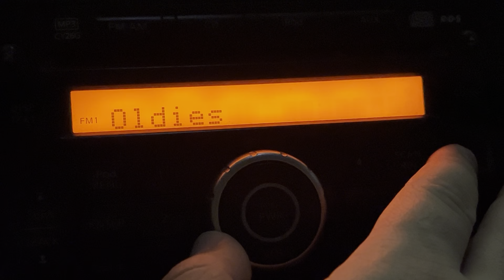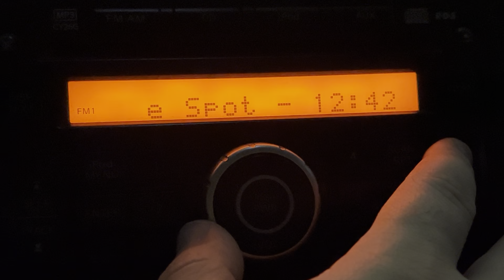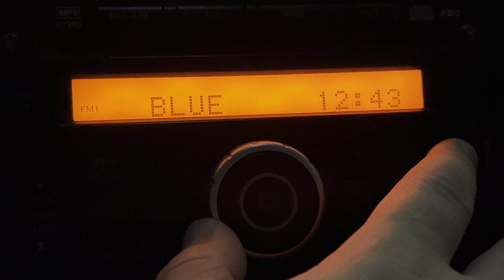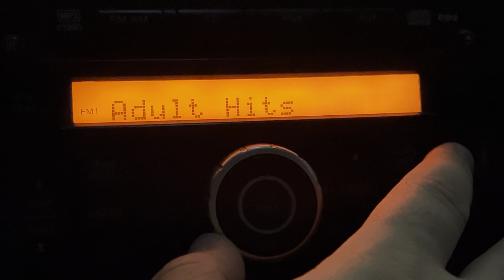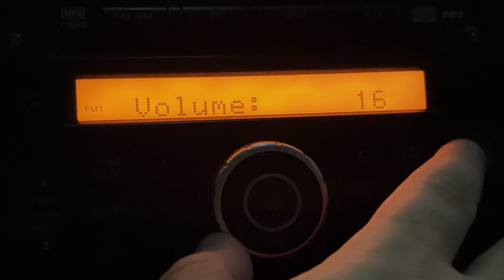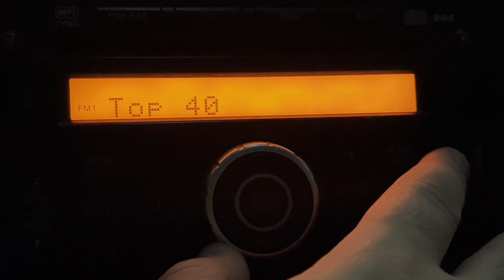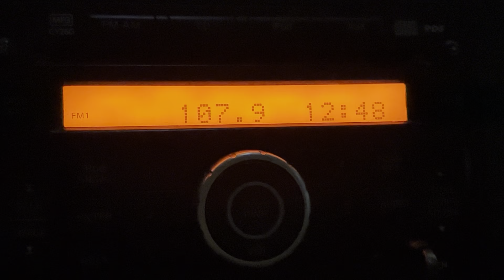Dallas-Fort Worth Metroplex, Texas FM Bandscan - January 7, 2023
From Irving.

88.1-KNTU/McKinney
88.5-KEOM/Mesquite
88.7-KTCU-FM/Fort Worth
89.1-KSQX/Springtown
89.3-KNON/Dallas
89.7-KAWA/Sanger
90.1-KERA/Dallas
90.5-K213CS/Dallas
90.9-KCBI/Dallas
91.3-KDKR/Decatur
91.7-KKXT/Dallas
92.1-KPVC-LP/Dallas
92.5-KZPS/Dallas
92.9-K225CU/Dallas (relays KSKY-AM 660)
93.3-KLIF-FM/Haltom City
93.7-KNOR/Krum
94.1-KLNO/Fort Worth
94.5-KZMJ/Gainesville
94.9-KLTY/Arlington
95.3-KHYI/Howe
95.5-Dead carrier from K238CC/Dallas (relays the currently silent KVTT-AM 1110)
95.7-K239DA/Richardson (relays KKLF-AM 1700)
95.9-KFWR/Jacksboro
96.3-KSCS/Fort Worth
96.7-KTCK-FM/Flower Mound
97.1-KEGL/Fort Worth
97.5-K248BC/Dallas (relays KDKR)
97.9-KBFB/Dallas
98.3-KBOC/Bridgeport
98.7-KLUV/Dallas
99.1-KFZO/Denton
99.5-KPLX/Fort Worth
99.9-K260BP/Irving
100.3-KJKK/Dallas
100.7-KWRD-FM/Highland Village
101.1-WRR/Dallas
101.5-K268CL/Garland (relays KGPF/Sulphur Springs)
101.7-KZDA/Azle
102.1-KDGE/Fort Worth-Dallas
102.5-K273BJ/Dallas (relays KLTY-HD2)
102.9-KDMX/Dallas
103.3-KVDT/Allen
103.7-KVIL/Highland Park-Dallas
104.1-KTCG/Sanger
104.5-KKDA-FM/Dallas
104.9-KZMP-FM/Pilot Point
105.3-KRLD-FM/Dallas
105.7-KRNB/Decatur
106.1-KHKS/Denton
106.5-K293CM/Dallas (relays KBFB-HD3)
106.7-KZZA/Muenster
106.9-K295DA/Dallas (relays KGGR-AM 1040)
107.1-KESS-FM/Benbrook
107.5-KMVK/Fort Worth
107.9-KDXX/Lewisville